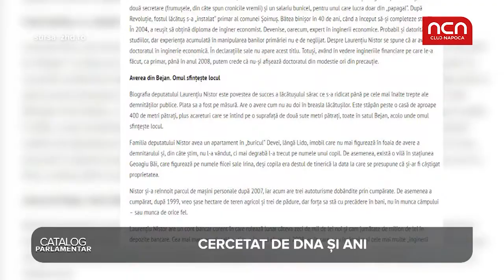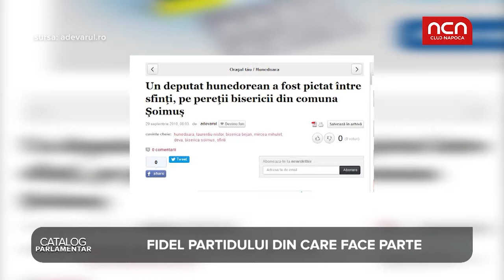Catalog Parlamentar - Laurentiu Nistor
Laurentiu Nistor (PSD Hunedoara) se afla la al treilea mandat de deputat. A fost pictat pe peretii unei biserici, a fost cercetat de DNA si ANI. Aflati ce nota a primit in Catalog Parlamentar!